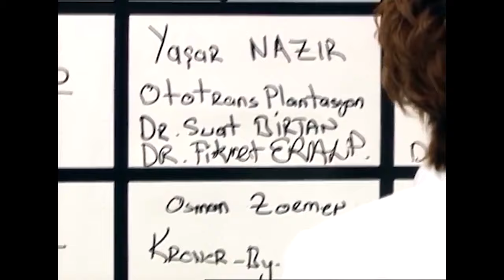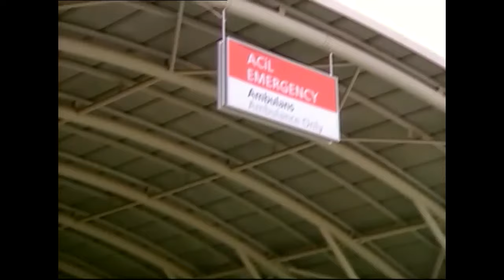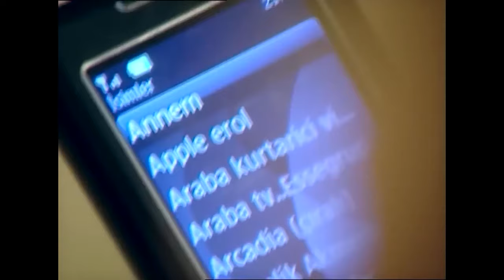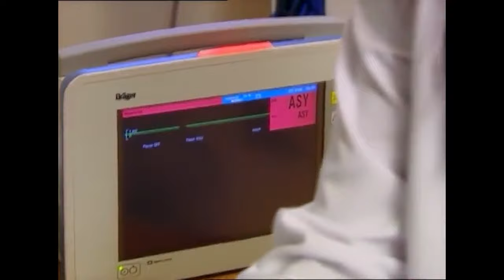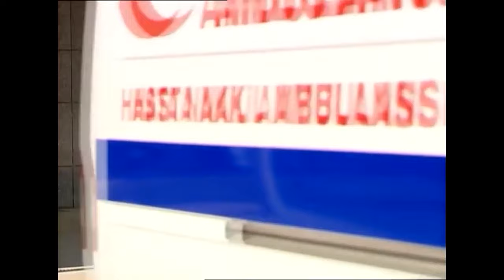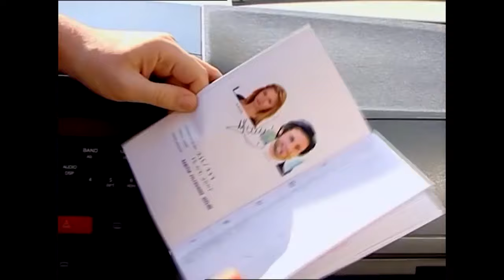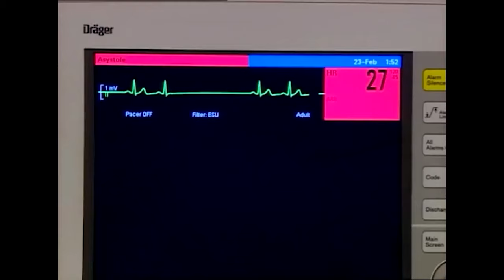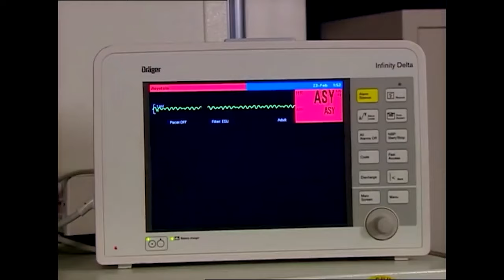Hastane Vlog #193: Doğmamış Bebek Masallarla Sakinleştirildi - Doktorlar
Arslan, ameliyatta bebeği masal anlatarak sakinleştiriyor. ARSLAN'DAN KRİTİK HAMLE

Doktorlar

Oyuncular:
Yasemin Ergene
Ahmet Kutsi Karadoğan
Melike Güner
Bekir Aksoy
Yağmur Atacan
Yeşim Ceren Bozoğlu
Gamze Topuz
Mehtap Altunok
Devrim Nas
Cüneyt Türel

KÜNYE:
Yapım: MEDYAPIM
Yapımcı: Fatih Aksoy
Yönetmen: Şenol Sönmez, Oğuzhan Tercan, Merve Girgin